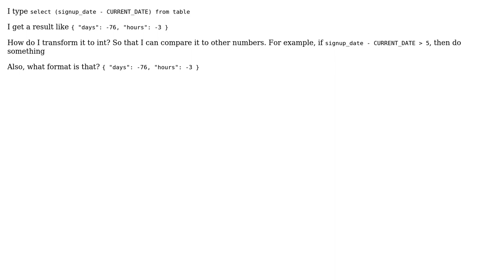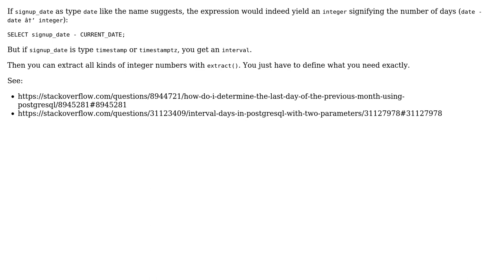SQL converting time difference to int (2 Solutions!!)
SQL converting time difference to int

With thanks & praise to God, and with thanks to the many people who have made this project possible! | Content (except music & images) licensed under CC BY-SA | Music | Images & others | With thanks to user Timur user Gordon Linoff user Erwin Brandstetter and the Stack Exchange Network Trademarks are property of their respective owners. You are responsible for your own actions.